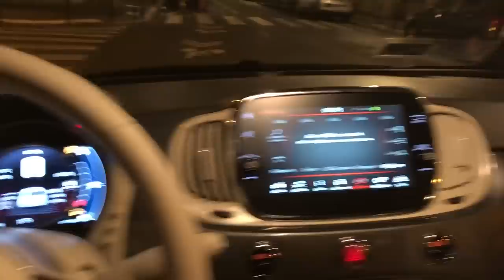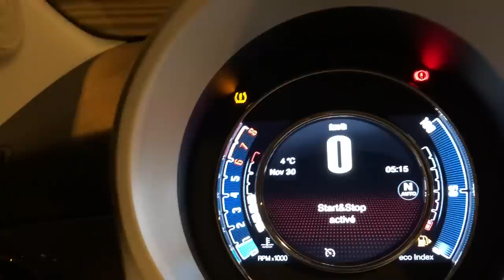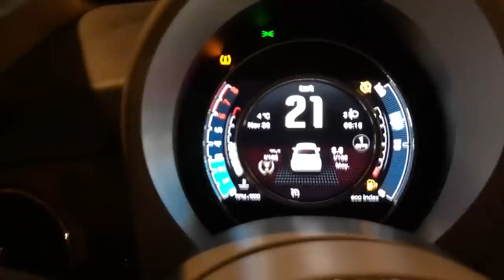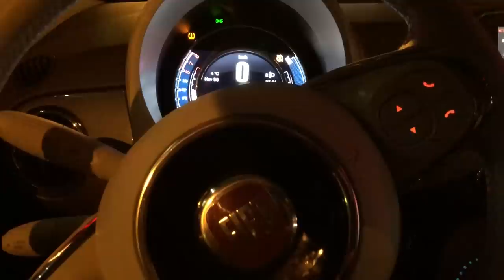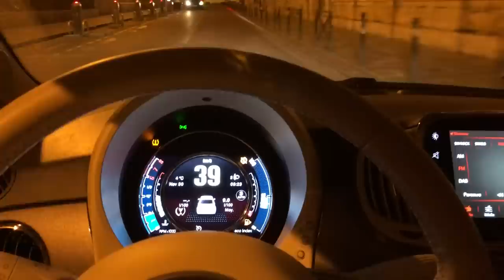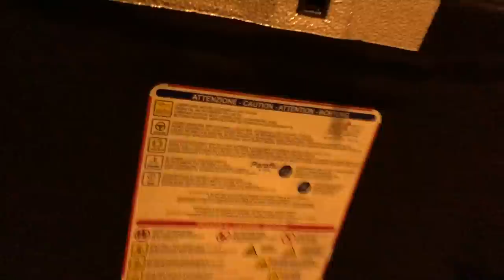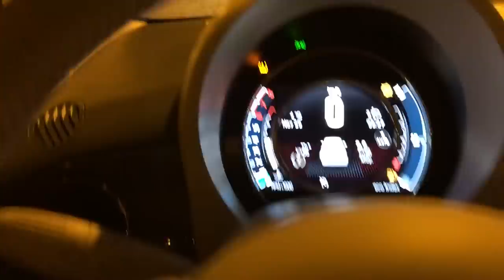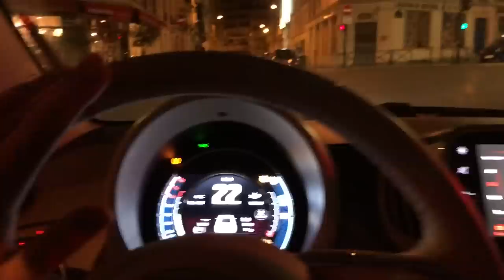Une voiture que pour les femmes ? 😊 FIAT 500